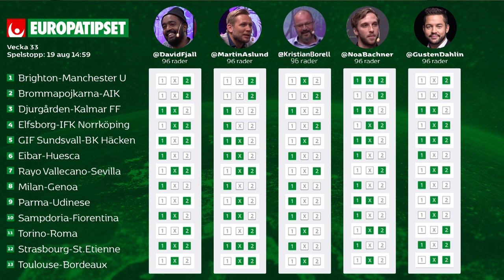Eurotalk Weekend: “Milan med fler verktyg i lådan än i fjol”